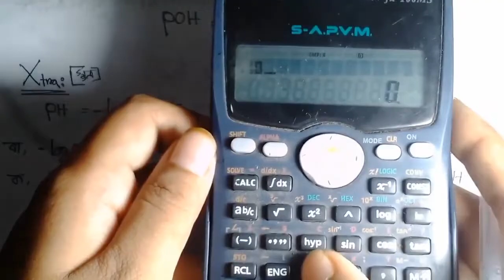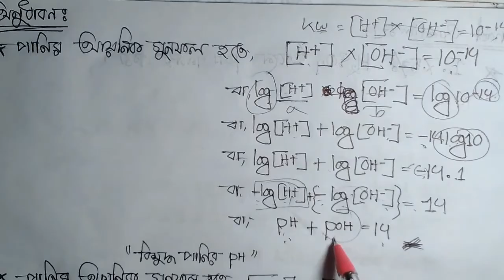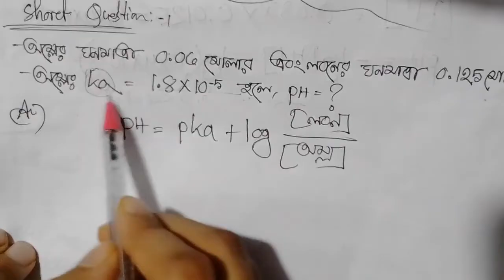ক্লাস ৩:- রাসায়নিক পরিবর্তন (Ph,Poh, বাফার দ্রবণ সংক্রান্ত)❣️ Chemical Change HSC Chemistry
Hsc Chemistry 1st paper Chapter 4 rasaonik poriborton chemical Change রাসায়নিক পরিবর্তন শর্টকাটে সহজেরাসায়নিক পরিবর্তন" এইচএসসি রসায়ন প্রথম পত্রের চতুর্থ অধ্যায় । এটি খুবই গুরুত্বপূর্ণ একটি অধ্যায়, যেখান থেকে HSC পরীক্ষায় 2/3টি সৃজনশীল প্রশ্ন আসে। রাসায়নিক পরিবর্তন অধ্যায়তে  দুই ধরনের সৃজনশীল প্রশ্ন আসবে।
১। kp ,kc ,লা শাতেলিয়ারের নীতি নিয়ে
২।  ph, poh ,বাফার দ্রবণ নিয়ে

এই ভিডিওটি কোর্সের ভিডিও ছিলো কিন্তু যা পড়ানো হয়েছে তা সারা জীবনই এইচএসসি সিলেবাসে পড়ানো হয় ।এগুলো ভালো করে পড়লে তোমরা যে কোন কিছু ভালো করে সলভ করতে পারবে হোক সেটা টেস্ট পেপার অথবা কলেজের প্রশ্ন।

Sumaiya Anwar
EEE department, IIUC